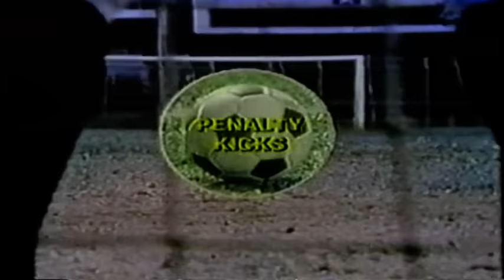Pele The Master and His Method Football Video Brazil Soccer Legend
Pelé teaches the most comprehensive method for playing soccer, covering training and physical conditioning from one of the greatest players ever.